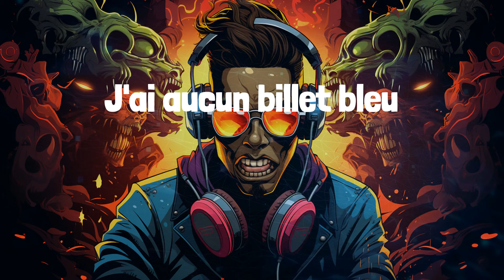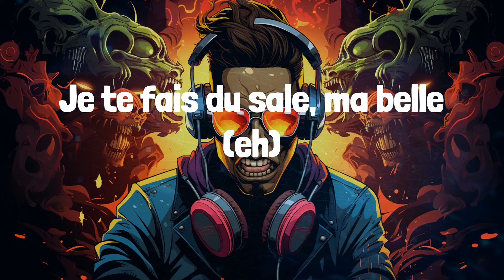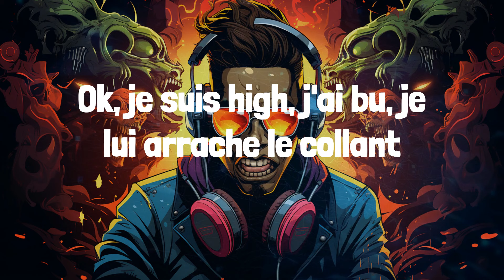Favé - Flashback (Lyrics)